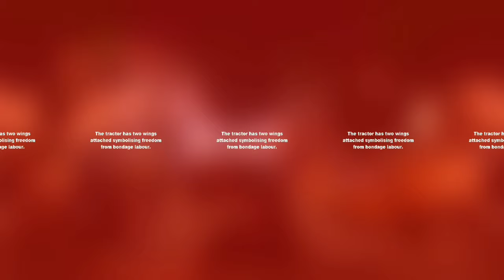Dum Dum Park Bharat Chakra | Durga Puja 2021 | 360 degree view | insta360 oneR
Experience Dum Dum Park Bharat Chakra's 2021 durga puja pandal in 360 degree view.